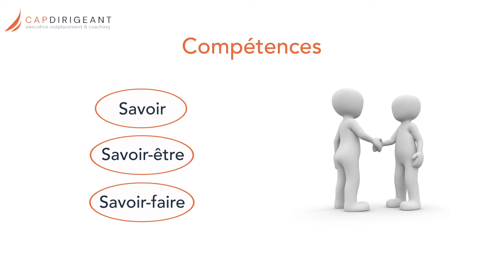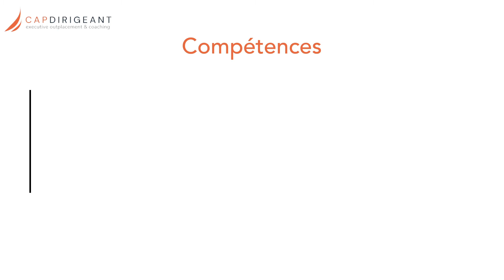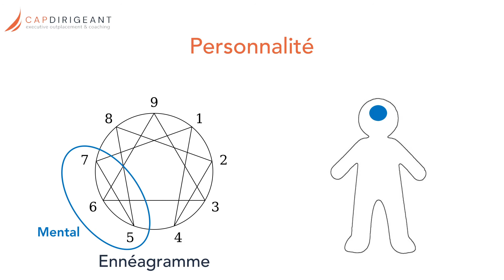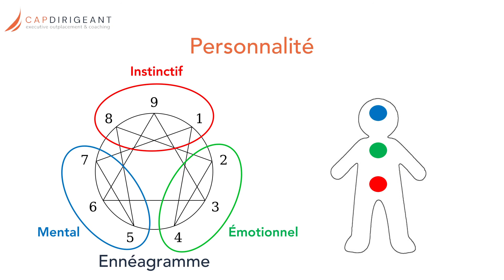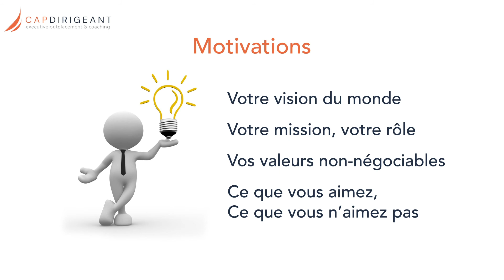Le Projet Professionnel par Arnaud Delphin - Partie 2 - Votre Alignement